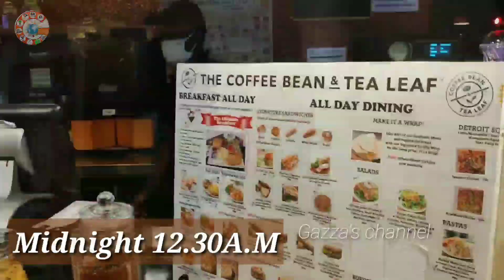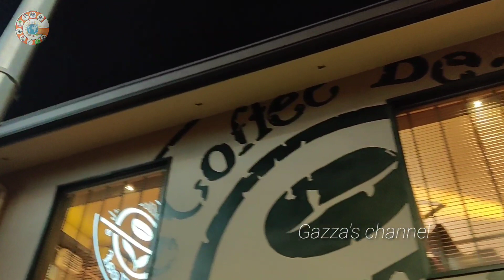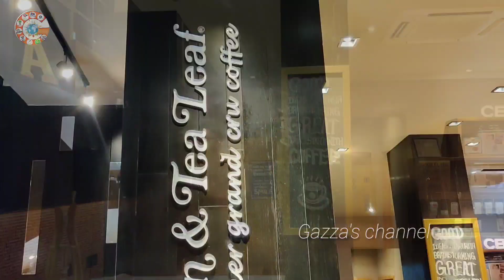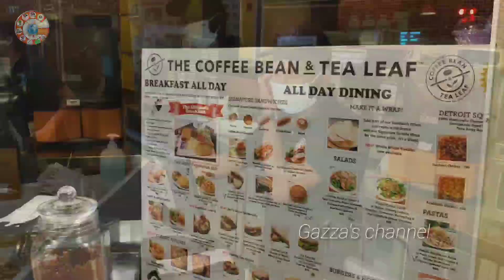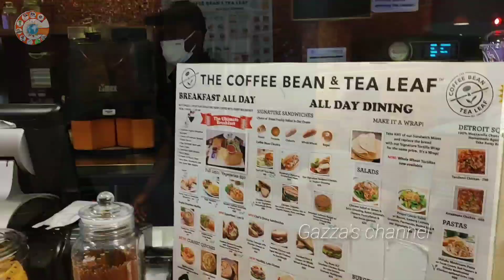நள்ளிரவில் பிறந்த நாள் Birthday treat in coffee bean and tea leaves shop colombo srilanka vlog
நள்ளிரவில் பிறந்த நாள் Birthday treat in coffee bean shop srilanka colombo Tamil Entertainment vlog